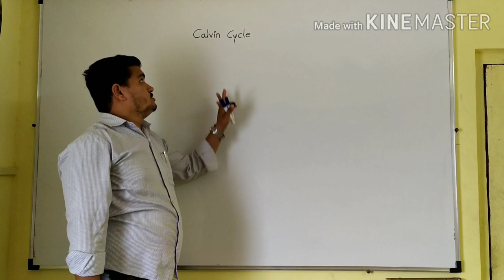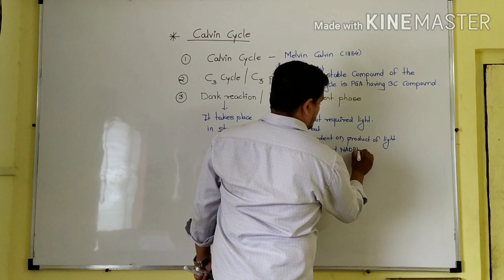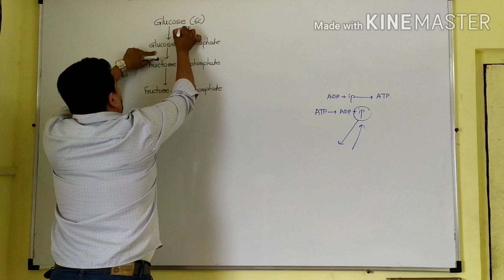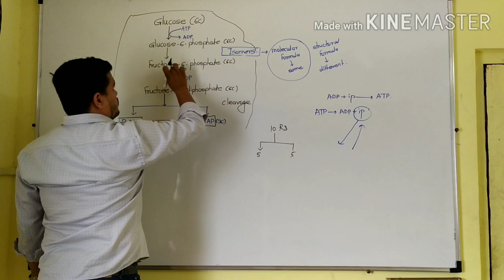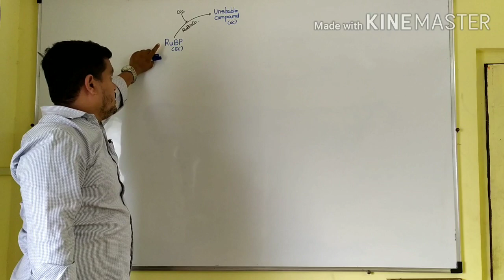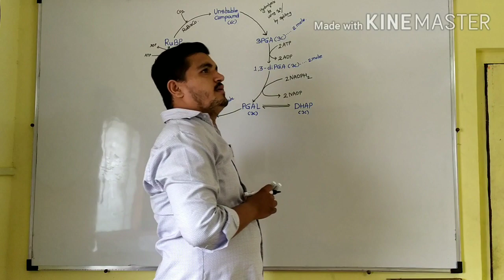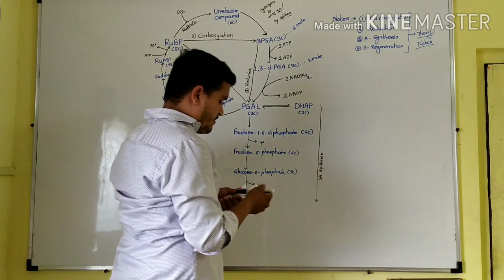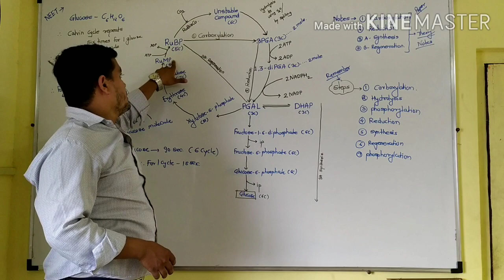Calvin Cycle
Photosynthesis
Dark Reaction